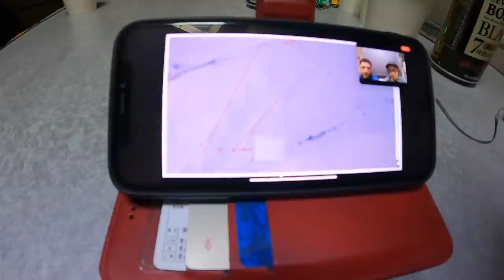2021 TOYO TIRES FREERIDE HAKUBA フェイスチェックの日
白馬でのフリーライドの大会を渡部浩司目線でぜひ体感してください。

Please experience the free ride tournament in Hakuba from the perspective of Koji Watanabe.

レッスン情報載せてます